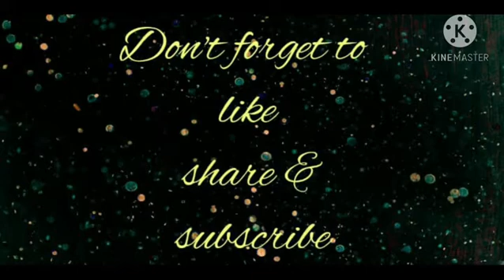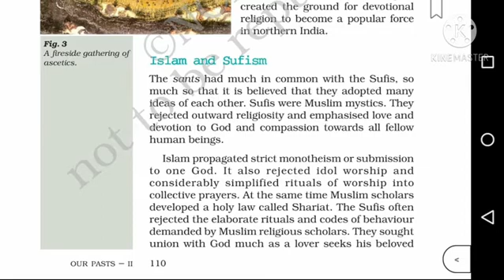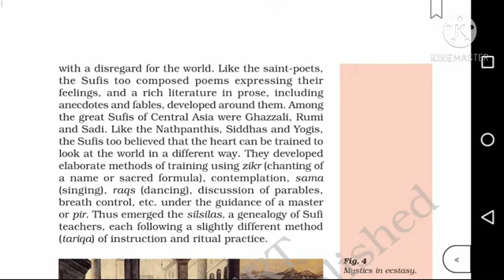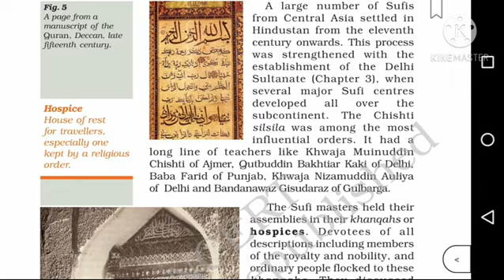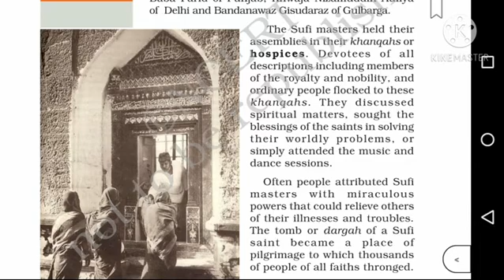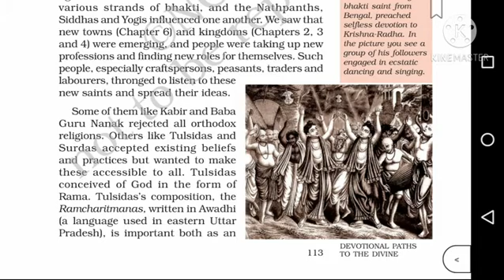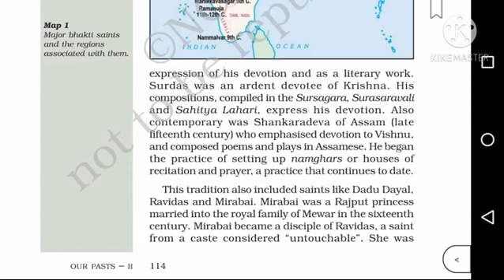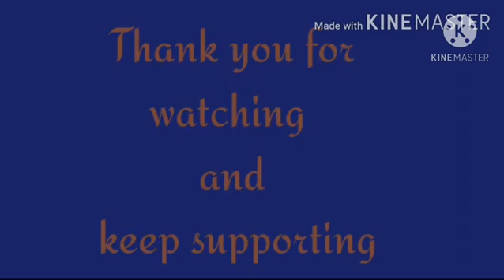Cbse class 7 | History | Chapter 8 Devotional paths to the divine | explained in Malayalam | part 3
Ncert syllabus
Chapter 8 Devotional paths to the divine